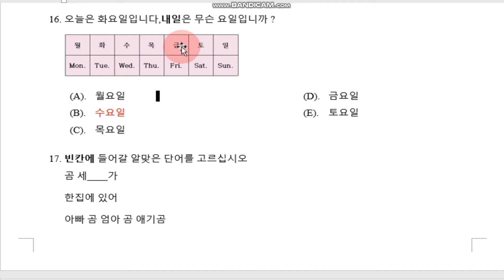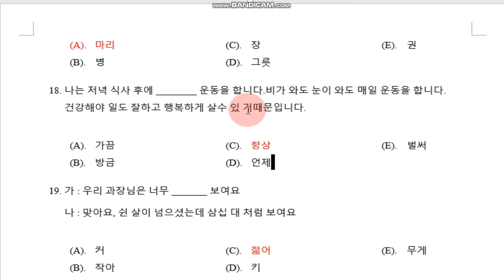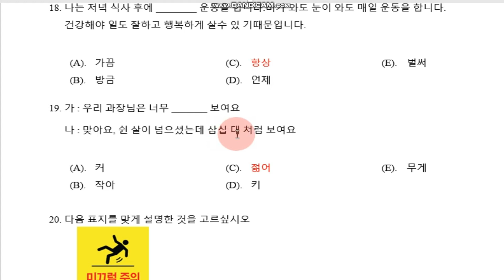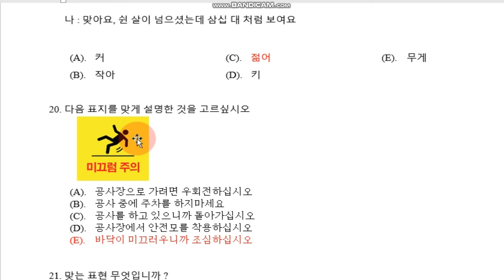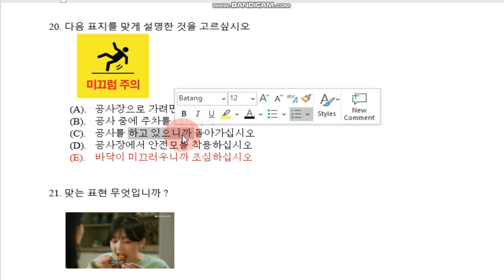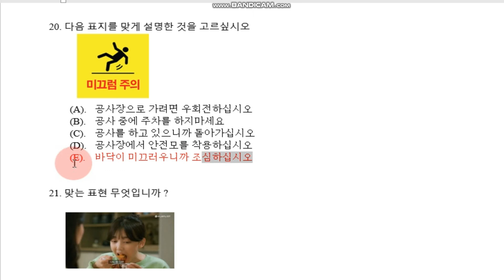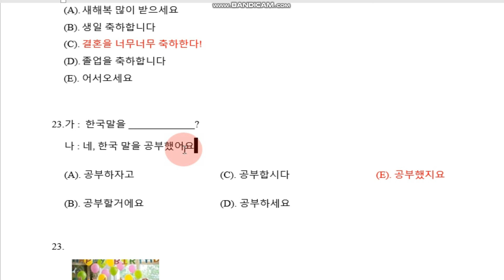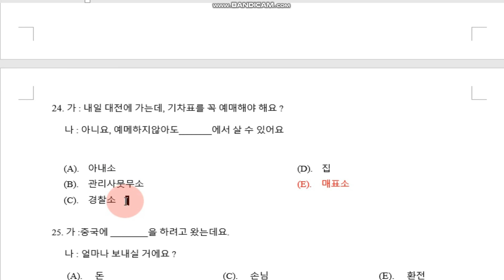PENJELASAN SOAL BAHASA KOREA NO 16-24